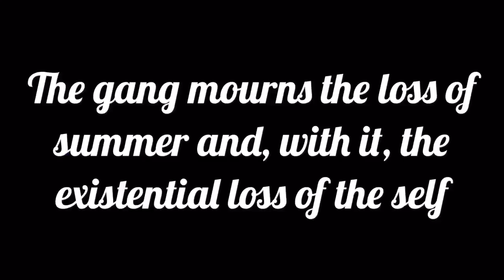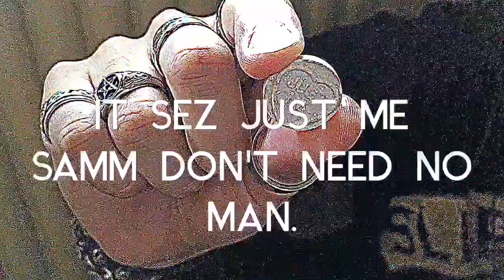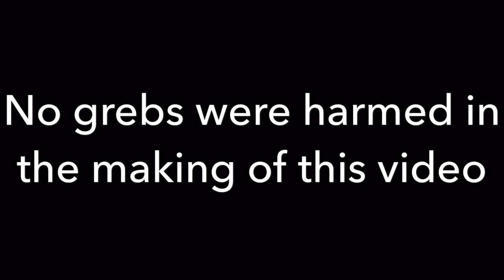Quinn - Summer's Gone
Directed by Sam Lambeth.